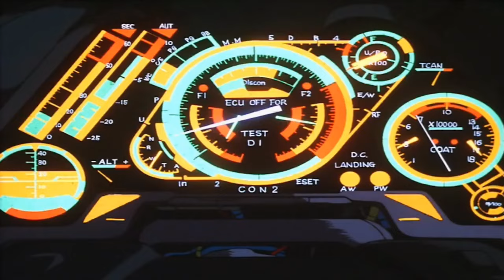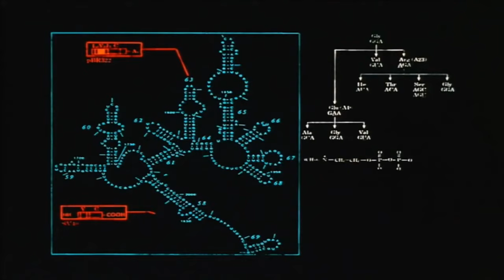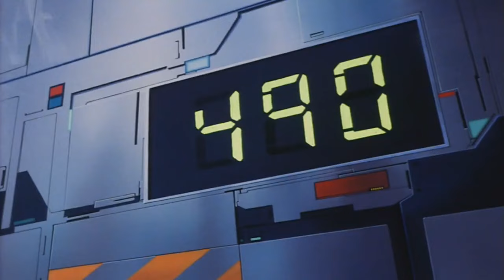Omega Megadrive - Total Recall (Synthwave / Cyberpunk AMV)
Listen to Total Recall, a Synthwave / Cyberpunk AMV by Omega Megadrive.